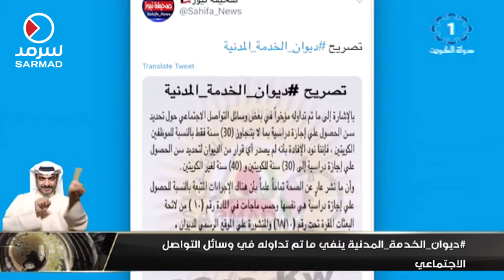ديوان الخدمة المدنية ينفي ما تم تداوله في وسائل التواصل الإجتماعي